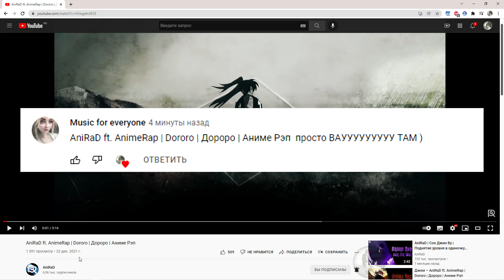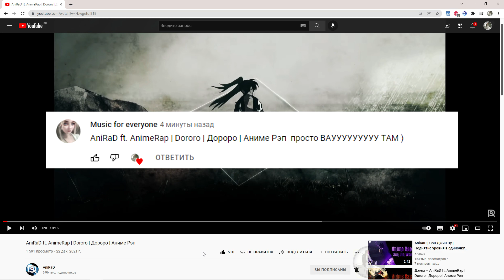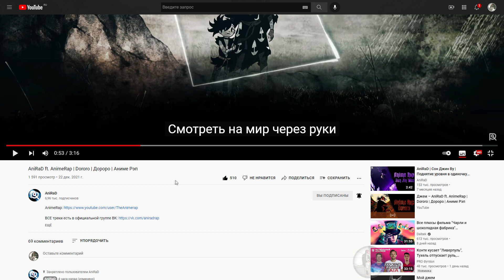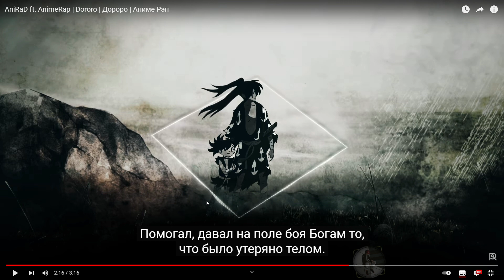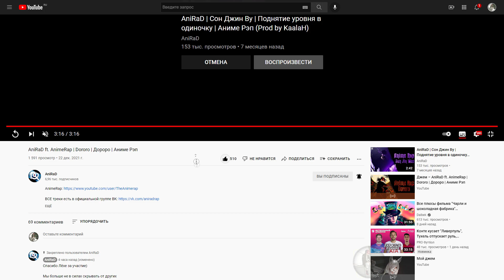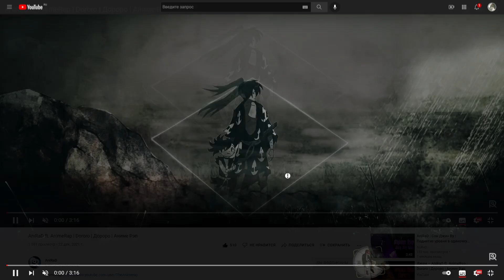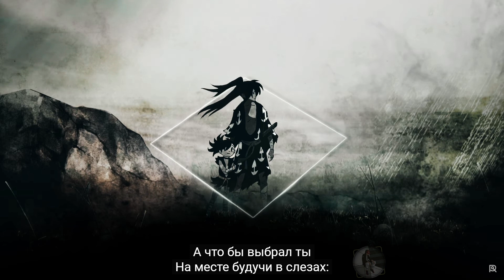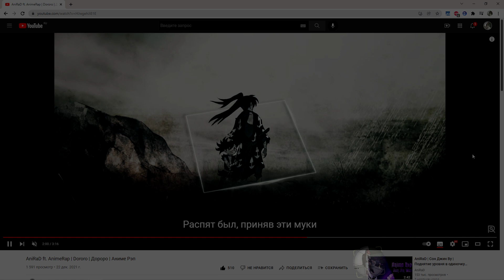Реакция на AniRaD ft. AnimeRap | Dororo | Дороро | Аниме Рэп